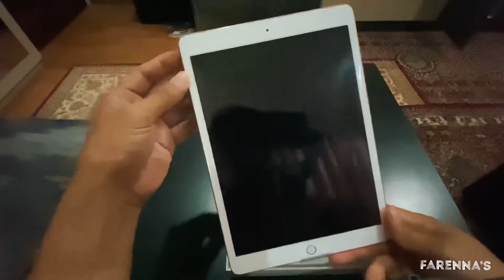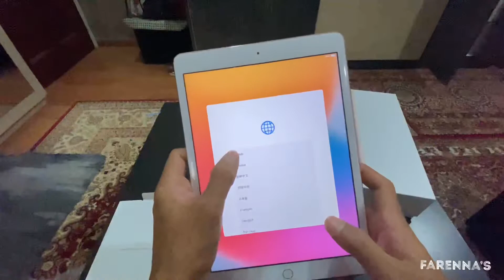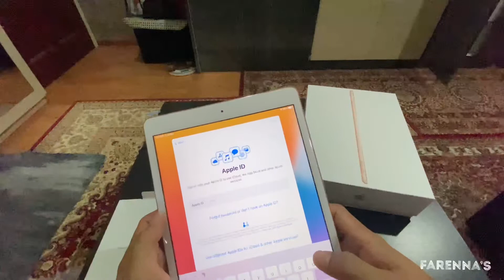Unboxing Ipad 8th generation 2020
Ipad 2020 8th Generation 2020 malaysia